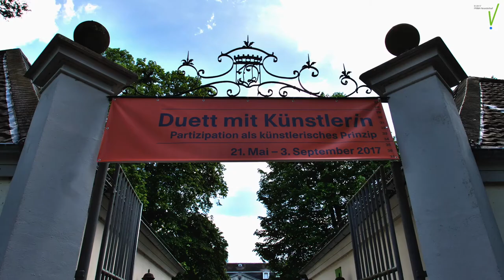Mischa Kuball:- leverkusen transfer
Im April legte Mischa Kuball und sein Team einen PVC Fläche mit einem Grundriß eines Zimmers des Schloss Morsbroich vor der Rathaus Galerie Mall aus. Jeder Bürger sollte Spuren auf der Fläche hinterlassen. Nach 10 Tagen zog der Belag in das Zimmer des Schlosses ein.
Unser Beitrag rief einige Fragen auf, und vor 48 h haben wir Mischa Kuball eingeweiht. Er hat zugestimmt, dass wir unser Video veröffentlichen dürfen.
Die laufende Ausstellung im Schloss geht bis zum 2. September:
Duett mit Künstler_in - Partizipation als künstlerisches Prinzip